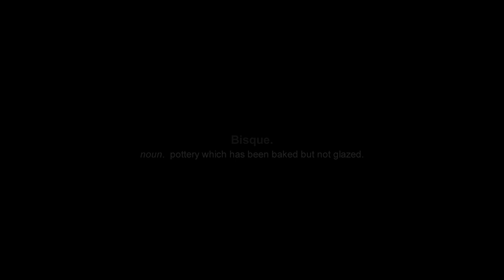BISQUE // Award Winning Pottery Short Film // 2019 (Arri Amira w/ Sigma Cine Primes)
STARRING: Greg Saunders, Nicole Gulasekharam and Mikhayla Dennis.

Written & Directed by Mark Lasky-Davison

"Bisque is a film about what it means to be family.

Fred and his assistant Mavis are potters who live and work together at a rural pottery studio. Mavis has become like a daughter to Fred and when Fred's real daughter Jen calls asking him to help raise his grandchildren in Germany, he finds himself having to choose between his blood daughter and the one he has raised for the last few years."

FESTIVALS:
-Official Selection - St Kilda Film Festival 2021 - Australia
-Finalist - North Bellarine Film Festival 2022 - Australia
-Official Selection - Flickfair Film Festival 2021 - USA
-Semi-Finalist – The Fine Arts Film Festival 2020 - USA
-Award Winner - International Fine Arts Film Festival 2020 - USA
-Nominated for Best Producer at VCA Graduate Screenings at the Capitol Theatre 2019